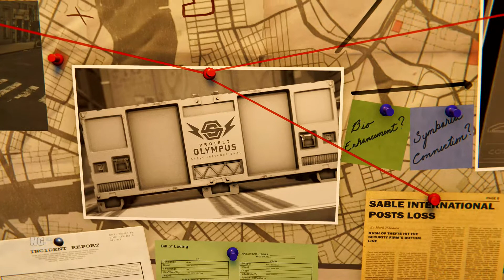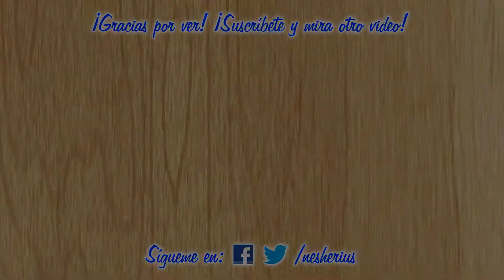Juguemos a Spider-man - El Regreso de Silver Sable - Parte 1 [Español latino]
Comenzamos el último de tres contenidos descargables (DLC) para Spider-man de PS4: El Regreso de Silver Sable.

Comento mientras juego, pero siempre permitiendo disfrutar de las voces, los sonidos y así poder seguir la historia, que es lo más importante de este juego. Espero lo disfruten y ¡cuento con sus comentarios, sus me gusta, y sus suscripciones a mi canal!

¡No te olvides de ponerlo en 1080p Full HD!